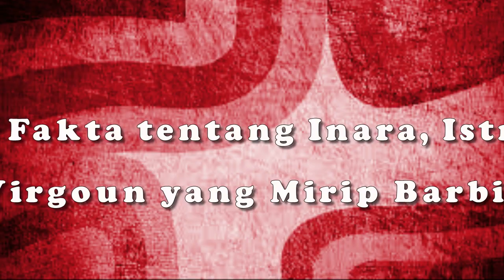5 Fakta tentang Inara, Istri Virgoun yang Mirip Barbie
5 Fakta tentang Inara, Istri Virgoun yang Mirip Barbie